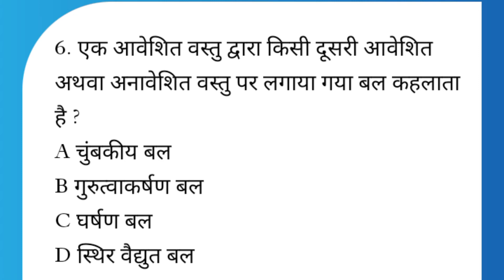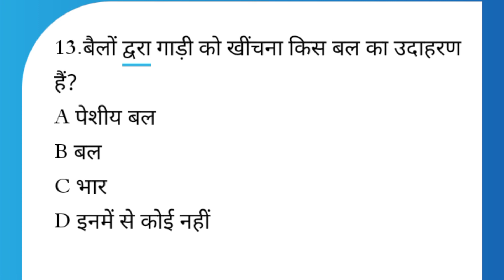Science/class 8th/6.बल एवं दाब /objective questions by J P sir